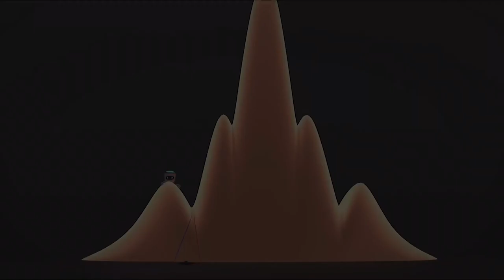ELEVATOR BABY TEASER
Hey Guys!!! OUR DELICIOUS TEASER IS HERE!!! We are proud to present the official announcement teaser for Elevator Baby, a dramatic-thriller written and directed by Akay Mason and produced by Niyi Akinmolayan.
Elevator Baby is centered around Dare William, a privileged young man with a temper and his encounter with Abigail Kuforiji, a pregnant woman with a secret. When both characters get stuck in a faulty elevator, Abigail is forced into an emergency labour, leaving Dare with no choice but to deliver the baby himself.

starring
Written and directed by @akay_mason
Produced by @victoria_akujobi
Executive Producers -Niyi Akinmolayan, Ola Olaniyi

IN CINEMAS NATIONWIDE FROM OCTOBER 11th.